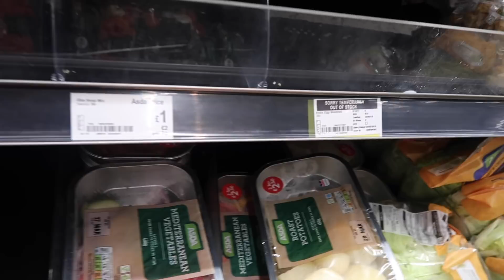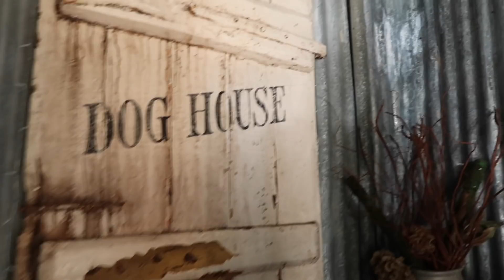COULD THIS BE OUR WEDDING VENUE?!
Could this be our wedding venue? Today we look around a barn for our wedding. Let us know your thoughts!

We started this channel in February 2017 to document the year leading up to our wedding and in that time so much has changed. We've moved from London, to Scotland and back to England, been to Disney World, gained a fur baby and now Dave is touring the country with 'The Play That Goes Wrong' until October 2018!

In short, Dave is an actor, Sophie loves Disney and Chip is always getting himself into mischief!

We hope you join us on this adventure!